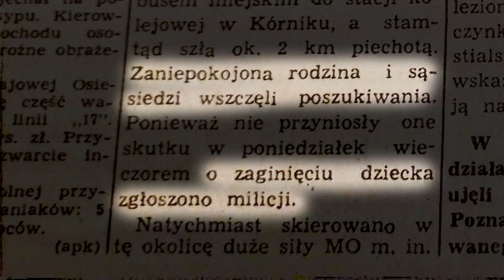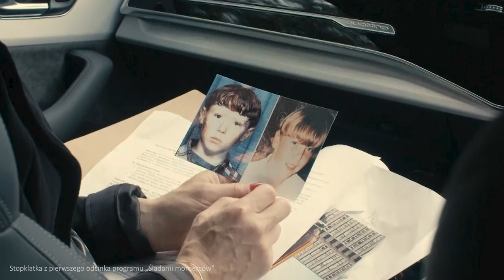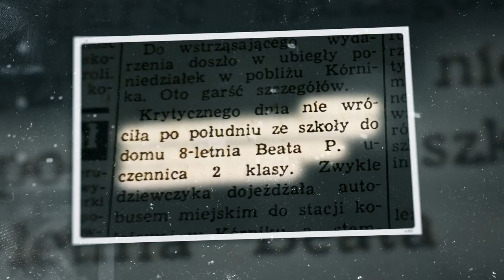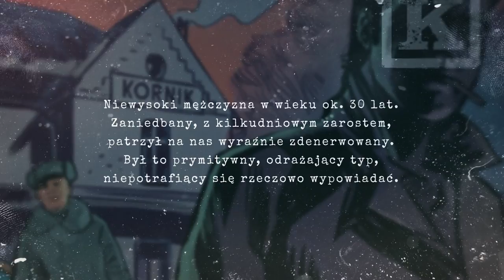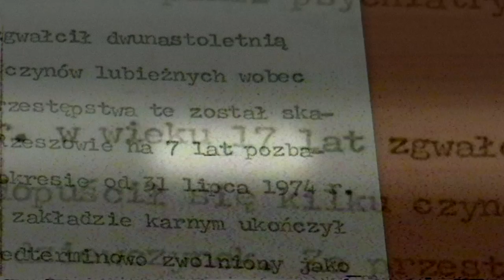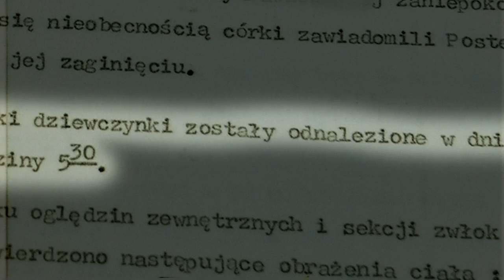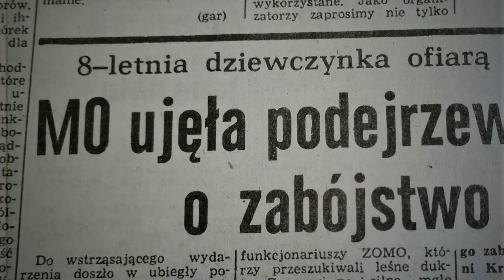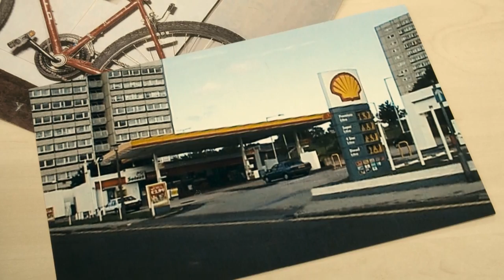Sprawa spod stacji Kórnik | ŚLEDZTWA PRL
Śladami morderców — nowy program kryminalny na BBC Brit
Premierowy odcinek w środę 27 października o 22:30!

📌 Autor
Marcin Myszka
🔉  Wystąpili
Marcin Myszka
Paweł Wódczyński
Tekla Anna Witoszek
🎬 Montaż
Sandra Kublik
📜 Ilustracje
Rafał Szłapa
📷 Zdjęcia
Wiktor Kamiński
📝 Źródła
Uzasadnienie wyroku
Problemy kryminalistyki
Archiwalna prasa

Materiał powstał przy współpracy z BBC Brit